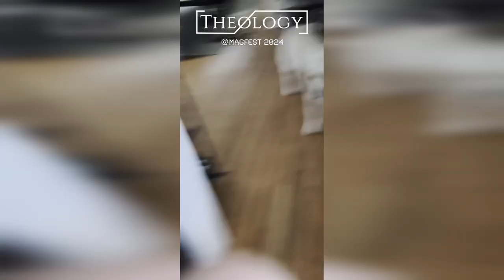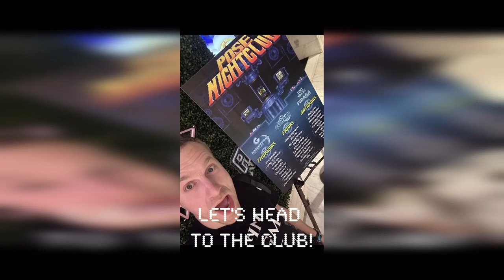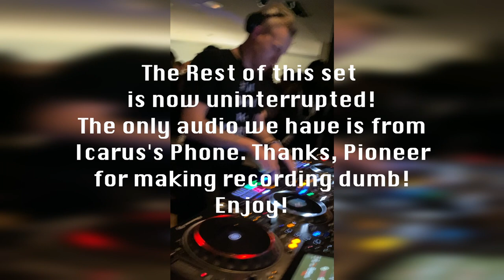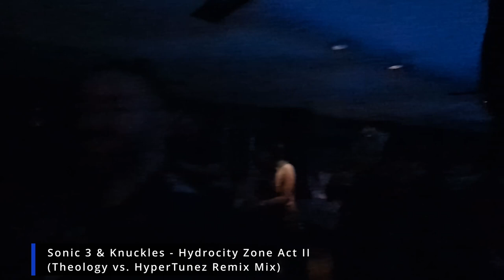Theology vs. The Icarus Kid Live @ MagFest 2024 (POSE Nightclub / VGM DJs) [Trance/House/Dubstep]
Wow. Talk about one of the best nights of my life. Performing with Vector U, Player2, Noteblock, Siiva Gunner, and The Icarus Kid was a dream. My heroes are now my friends. It's unreal to play at Magfest and I hope this is the first of many! Also, Icarus, you killed it. You were my first friend in VGM and it was SO COOL to share the stage with you, and especially to play PROPHECY LIVE! I'm so grateful :D

So, CDJ's suck and make recording a mix difficult, so the audio of this is from Dan's phone haha. It doesn't sound that bad tho, and it gives you an idea of the chaotic good of the club that night. I am really happy actually that it is this way, as it is raw, real and amazing.

Thank you SO MUCH to Ben Briggs for your work in running POSE, to @kalilyon1064 for providing me with a THIRD camera angle, to @TheIcarusKid for bringing the first Keytar to Pose haha, and Vector U/Allen from @GameGrooves for organizing all this!

FOLLOW EVERYONE I TAGGED OR ELSE! ;)

00:00 Intro
1:24 - Music starts
01:36 Donkey Kong Country 2 - In a Snowbound Land (@Vector_U vs. @CoolDanch vs. @NoteBlock vs. @ProducerPlayer2 vs. Theology Remix)
02:27 Perfect Dark - Chicago Stealth (Theology Remix)
04:40 Pokemon R/B/Y - Trainer Battle Theme (Theology vs. @RyuMatrix Remix)
07:10 Yoshi's Island - Crystal Cave (Theology vs. @TheLimitBreakers Remix)
10:24 Metroid Prime - Tallon Overworld Depths (Theology vs. @Equalyze Remix)
14:00 Undertale - Dummy (The Icarus Kid Remix)
18:00 Secret of Mana - Prophecy (Theology vs. The Icarus Kid Dark Electro Remix)
21:55 The Legend of Zelda Ocarina of Time - Prelude Of Light (Theology Vs. @DavidErickRamos Remix)
24:38 Meganeko - Milkshake (Original Mix)
27:15 Sonic 3 & Knuckles - Hydrocity Act 2 (Theology vs. HyperTunez Remix)
30:13 The Icarus Kid - Poppin (Original Mix)
31:30 Dr. Mario - Chill (Theology Remix)
34:26 The Icarus Kid - Jem (Original Mix)
36:20 The Legend of Zelda Breath of the Wild - Urbosa's Theme (Theology's Mini Psytrance Remix)
37:40 Secret of Mana - Close My Eyes (Theology vs. @HANABI_Music Remix)
40:00 Chrono Trigger - Robo Roll (Vector U. vs. Theology vs. Player2 Remix)
44:00 - HOLY SHIT!

Nathan Schlatter
Nathan Madsen
Taryn Trimble
SteelDragon8
Petrov Neutrino
BugCap2023
Anton Petersen
Kreatiph
Allen Brasch
E-rock Gundy